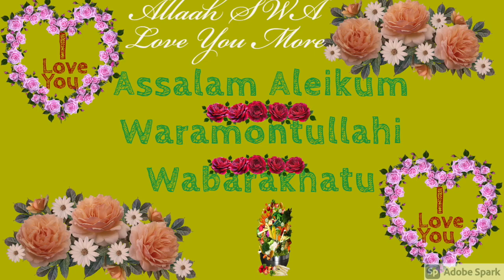This is Heartwarming dua in yoruba , this is my Ramadan and Eid gift to all with LOVE1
This video is about yoruba dua, and it was made from the heart, I believed that only those who speak yoruba and Arabic can understand this heartwarming dua but every one with an open heart can also felt the effect of the dua.  I pray To Allaah Subhannaahu Wata Ala to grant you all the dua in this video and beyond (Aameen)

with this I leave you in the care of Allaah Subhannahu Wata Ala, stay blessed and safe with lot of LOVE! IWHAT